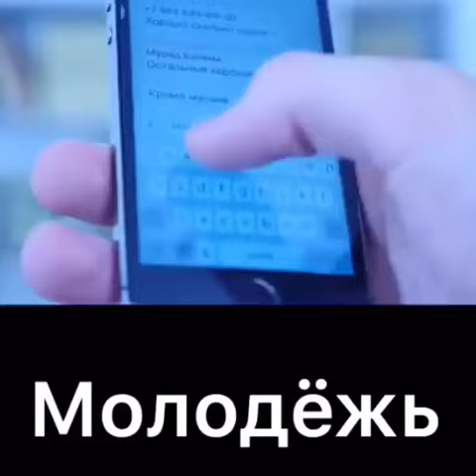ХОЗИРГИ ЕШЛАР ХАКИДА